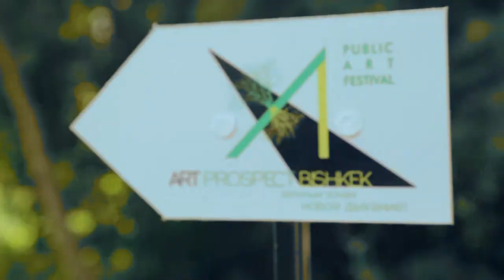Устатшакирт ансамбли: Келген элге жагымдуу чыгарма тартуулашты 23 09 2017